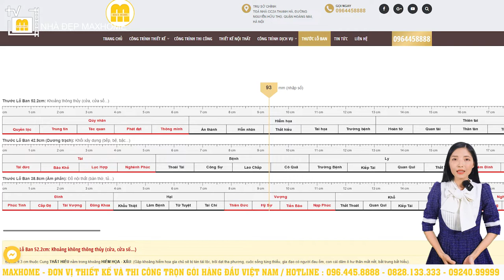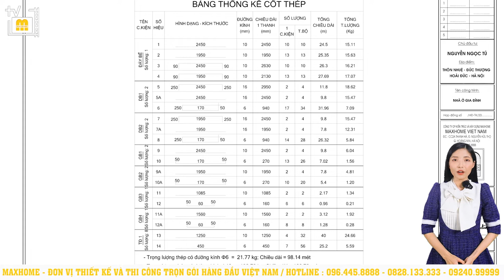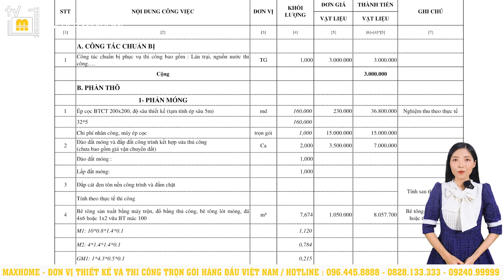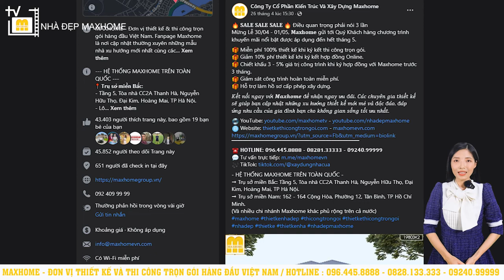Trọn gói mẫu nhà mái Bằng độc đáo hiện đại tại Hà Nội | MH00952